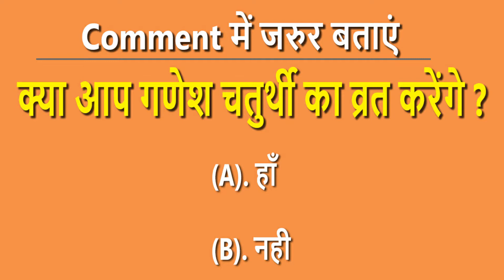गणेश चतुर्थी 2019 कब है? | ganesh chaturthi kab hai |vinayaka chaturthi - Hindi Status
गणेश जी हिन्दू धर्म में किसी भी काम को शुरु करने से पहले पूजे जाते हैं, और गणेश चतुर्थी पर धूम धाम से इनकी पूजा की जाती है |

ganesh chaturthi
ganesh chaturthi 2019
ganesh chaturthi 2019 date and time
गणेश चतुर्थी स्टेटस
गणेश चतुर्थी कब है 2019
गणेश चतुर्थी कब है
गणेश चतुर्थी 2019 तारीख
ganesh chaturthi pooja
vinayaka chaturthi 2019
2019 ganesh chaturthi
ganpati
गणेश चतुर्थी 2019
गणेश चतुर्थी व्रत

Follow Us